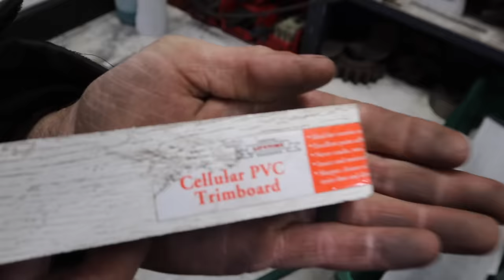The Forgotten Hand Plane ~ Fully Restored & Customized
This old hand plane was sitting on the floor of a closed warehouse directly under a leak in the roof when I found it! Who knows how long it had been there, but the leak definitely did a number on it!

This is a Stanley Bedrock 606 type 4 Hand Plane from between 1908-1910, and is all original! Rust & ALL!

I also restored a BONUS plane in this video!  The bonus plane is a Stanley Bedrock #5 Type 4 from the 1920's (I said 1908 in the video, but was mistaken).  This plane was originally made for Keen Kutter by Stanley, but was never delivered to them.  Stanley had a bunch of extra plane beds for some reason, and instead of throwing them out, they ground off the "K" that was originally in front of the "5" on the plane and then sold them to the public as a Stanley plane with all Stanley hardware! This is one of those planes! They also had the same thing for planes they made for Winchester as well.

I did some NON traditional things with these planes, and I'm sure you enjoy them! I did NOT go with the original "Black" for the plane beds, because when you own something, you can do what you want with it!

I'd love to know your thoughts on this project! I hope you enjoyed it as much as I did!

Materials USED in the VIDEO:

LOTS of Abrasives!
My "Special Sauce"
Boiled Linseed Oil
Self Etching Primer
Paint Pens

Tools USED in the VIDEO:
Electric Die Grinder
Carbide Metal Cutting Burr Set
Manual Impact Bit Driver
Leather hammer
5" Orbital Palm Sander